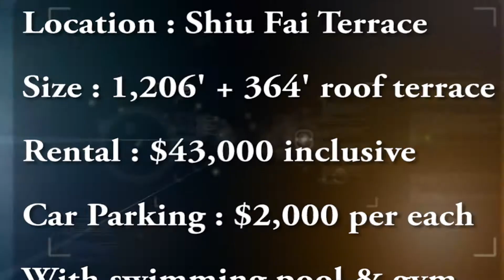Mid-Levels lowrise with roof terrace for Rent